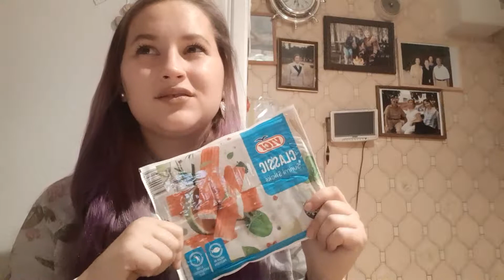Eating disorder food haul | travel vlog 3(?)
This is what i love to buy as an eatingdisorder person, yes we eat , yes it's hard
But FU mentalillness I will win
Sorry for randomness